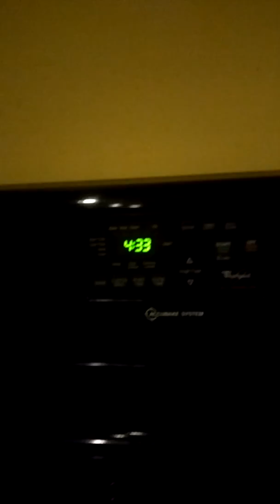IDK what to do